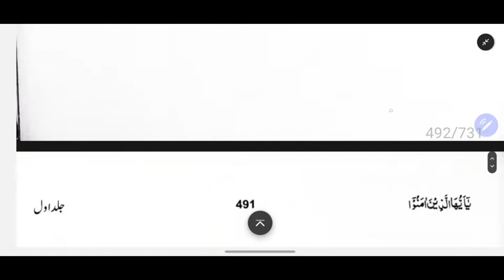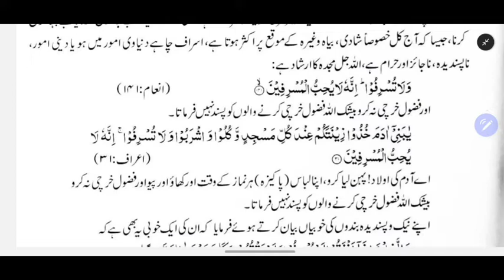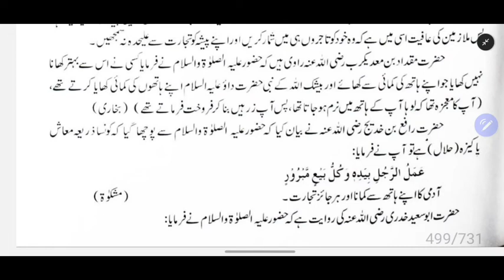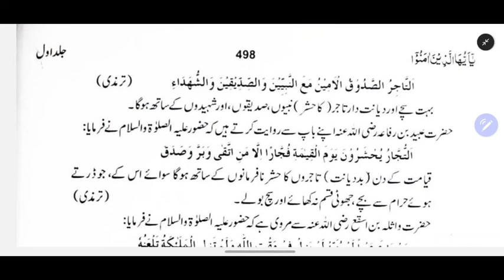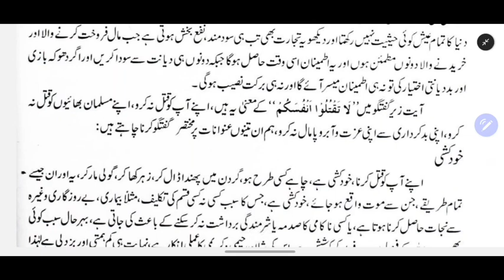يا أيها الذين أمنو Part-55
حضرة علامة سيد سعادت علي قادري

Chapters:
00:00 عائلي زندگي
03:12 مقالہ-21
06:48 اسراف
12:32 دوسروں كا مال باطل سے كهانا
17:40 تجارت